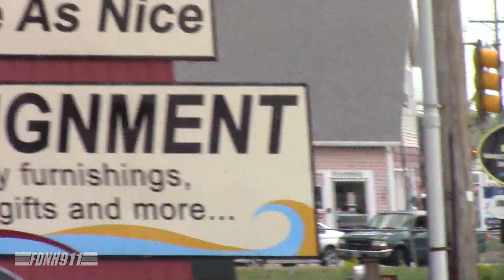Fire Trucks Responding | Best of 2016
Some of my best shots of 2016, many never before seen. Twenty four minutes of lights and sirens responding throughout New England, including New Hampshire, Boston, Providence, and Hartford.

--Municipalities included (in order of first appearance)--

Boston, MA
Worcester, MA
Milford, NH
Manchester, NH
White Plains, NY
Hartford, CT
Nashua, NH
Amherst, NH
Merrimack, NH
Mont Vernon, NH
Brookline, NH
Wilton, NH
Lyndeborough, NH
Londonderry, NH
Loudon, NH
West Hartford, CT
Tyngsborough, MA
Belmont, NH
Concord, NH
Lowell, MA
Providence, RI
Hudson, NH

Proud member of the Connecticut Fire Photographers Association!

Video clips of responding emergency vehicles - 911 ERV (formerly RacingFan911 and FDNH911)

This channel contains video clips of emergency vehicles, mostly from New England, responding to various emergencies.